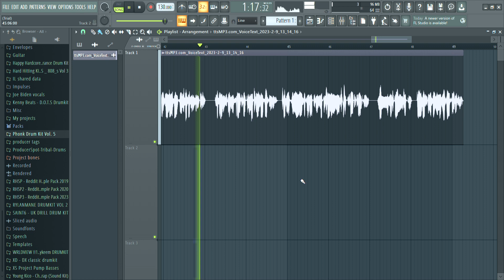(POLISH ONLY) Joe Biden wojna odc. 3: "Przegrana na Iglicy"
Joe Biden wojna odc. 3